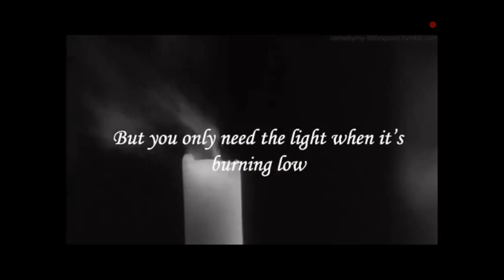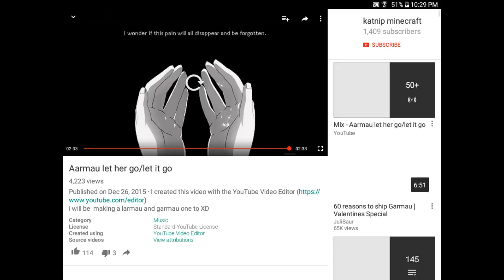Minecraft Diarys- Let It Go/ Let Her Go- Aarmau